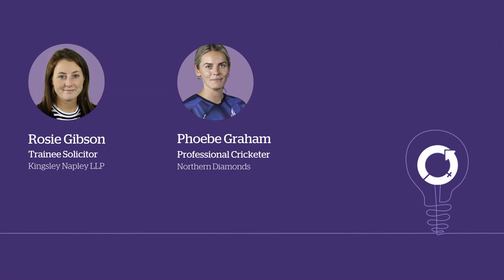IWD Series: Kingsley Napley shines a light on women in sport, with Phoebe Graham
Phoebe Graham helps us shine a light on women in sport this year.

Phoebe is a professional cricketer for the Northern Diamonds and founder of TipnFlip (Twitter - @TipnFlip). TipnFlip is a marketing consultancy specialising in equality in sport, changing perceptions and believing in better.

"The global growth of women's sport is unprecedented. For many sports, we are at the ‘tipping’ point of something special. But I believe, to reach its potential, perceptions need to be ‘flipped’," says Phoebe.

Before pursuing her career in sport Phoebe spent 7 years in the marketing and commercial industry working for Sky and Johnson & Johnson.